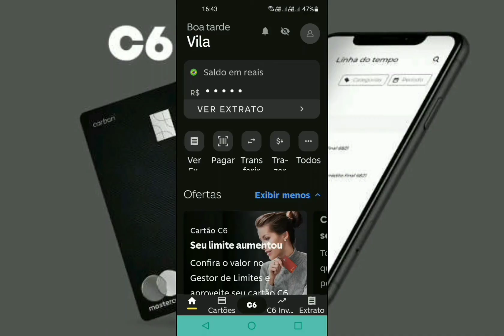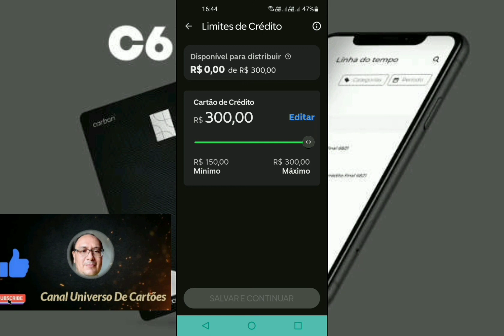Urgente🥳🥳🥳👏👏👏 C6Bank Aumentou O Meu Limite ! Será Quê Vêm Uma Chuva De Limites Para Os Clientes?